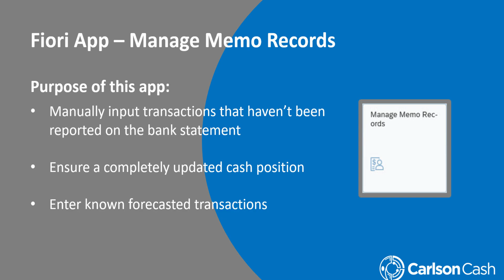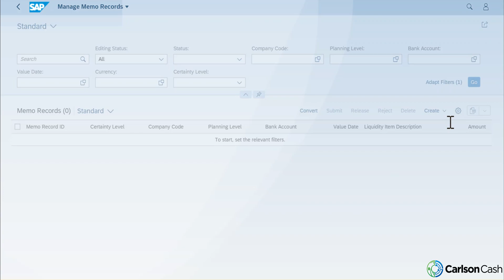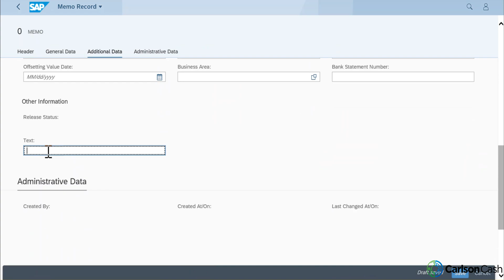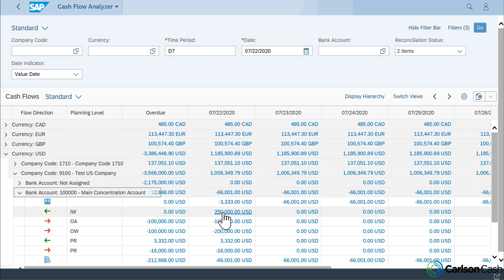SAP Treasury - Manage Memo Records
Today's video covers the Manage Memo Records app.  This Fiori app can be used in S/4HANA to record any transaction that is not covered on your current day bank statements or if you want to forecast future transactions for your short term forecast.